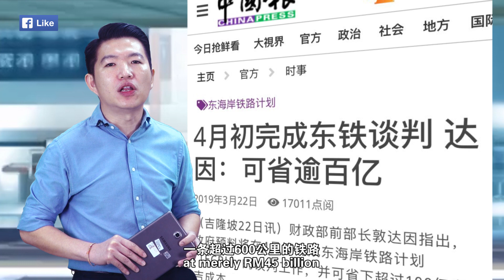阵捍新闻#24：敦马的“外阁”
首相舍弃内阁部长，却派敦达因到中国进行东海岸铁路计划的谈判，由此证明内阁部长的不够资格，以及没有能力。

无论如何，这项由国阵时期提出的550亿令吉的计划，如果敦达因真的成功减下100亿令吉，让工程规模得以在不“缩水”的情况下，能够以450亿令吉成交，更加证明马哈迪的“外阁”比“内阁”强大！